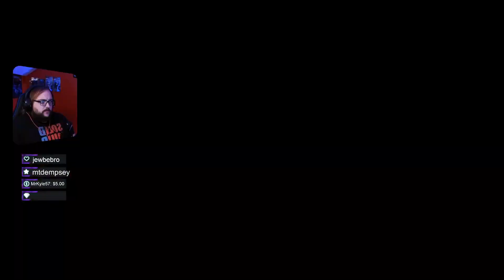Marvel's Spider-Man 2 | Part 4